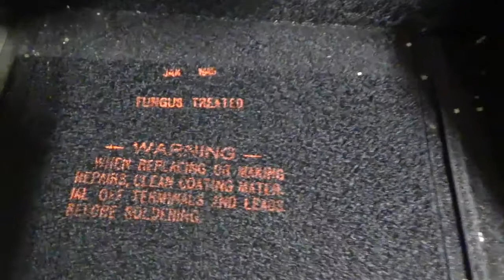Kleinschmidt Teletype WPE3 Wheatstone Continental Code Teletype ( Automatic Telegraph ).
Found this thing.

Message typed is "HELLO YOUTUBE THIS IS TADFAFTY"
US AN/FGQ-3